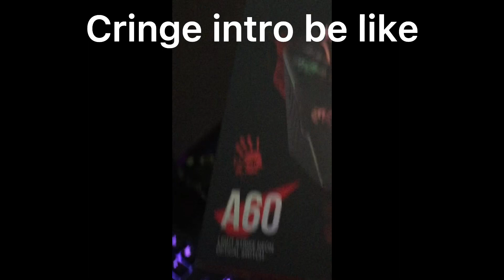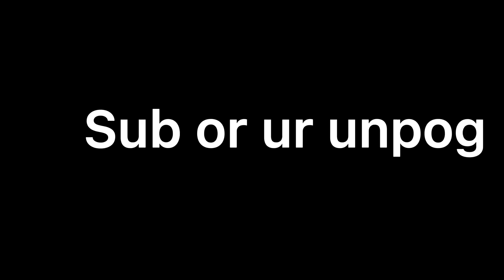So I ordered the bloody a60…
In game stuff 💻

PC: HP pavilion gaming PC

Mouse: Glorious Model O

Keyboard: Razer Blackwidow

Controller: Xbox Wireless Controller

Texture Pack: Juice WRLD 16x

Links 🔗

Congratulations u read the entire description 👏👏